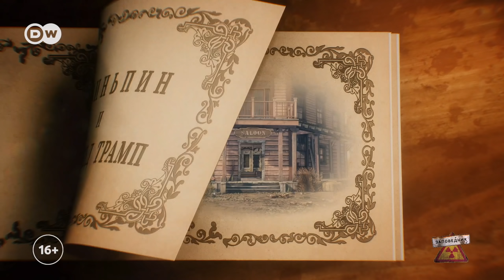Кремлевские басни на горячие темы – "Заповедник", выпуск 132, сюжет 3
Вы, господа, как не судитесь,
С судом Басманным не сравнитесь!

Памфилова, Путин, Лавров, Захарова, Шойгу, Матвиенко, Мишустин, Трамп, Си Цзиньпин, Меркель, Лукашенко и Золотов читают басни о последних новостях России и мира.

Инфоповоды:
– По сообщениям СМИ, в администрации президента рассматривают возможность перенесения практики и голосования по поправкам в Конституции на любое голосование в России.
– Нидерланды подали в ЕСПЧ иск к России по делу MH17.
– Набиуллина, а вслед за ней и Матвиенко опровергли слухи о грядущей деноминации.
– В администрации Трампа заявили об очередных доказательствах вины Китая в утаивании информации о коронавирусе.
– ЦИК Беларуси отказал в регистрации двум основным оппонентам Лукашенко -  Цепкало и Бабарико.

Только для взрослых! Ведущие политтехнологи Волк и Заяц заняты обсуждением новостей актуальной политики! Еженедельно они разносят в пух и прах политическую элиту от Путина до Трампа, от Эрдогана до Меркель. Вскрывают все скандалы, громкие события, интриги. Политика доступно и без прикрас – в сатирическом шоу DW "Заповедник".
Смотри бесплатно, 16+